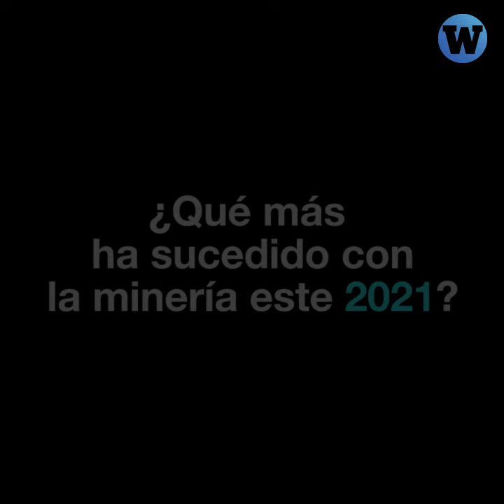¿Qué ha sucedido con la minería este 2021?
Entérate en la presentación del informe del Observatorio de Conflictos Mineros